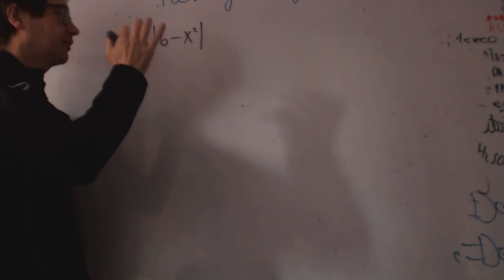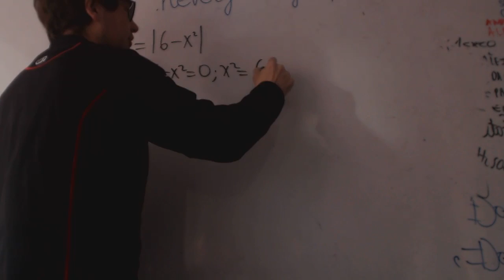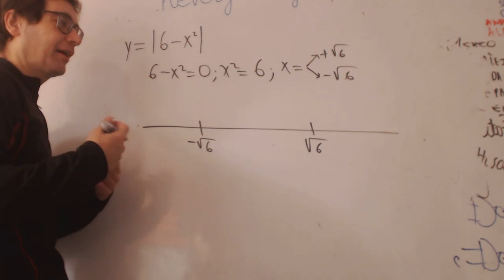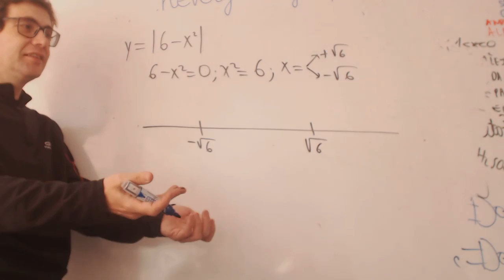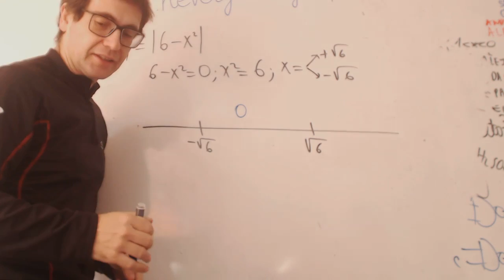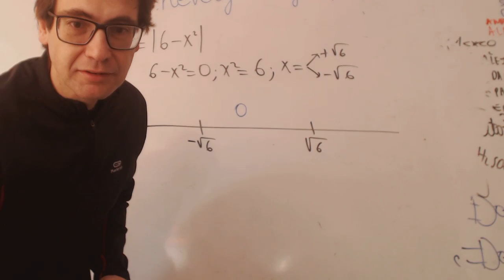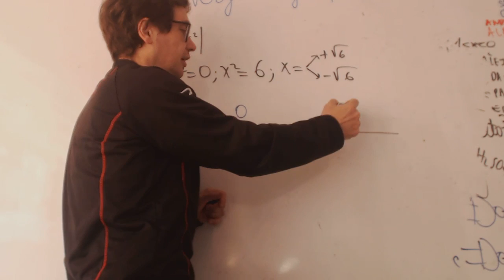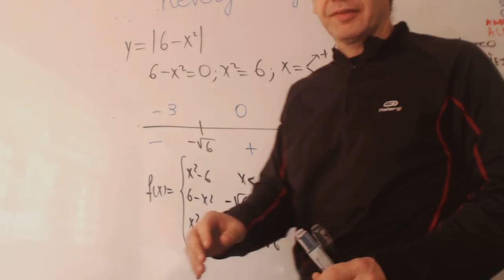Funciones con valor absoluto Polet Matematicas 2 Bachillerato Academia Usero Estepona